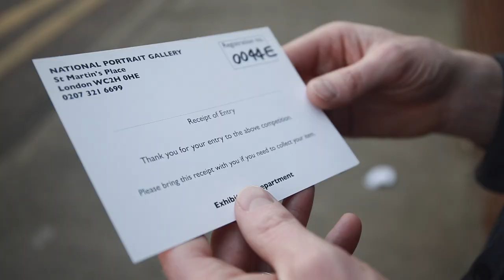What the artist saw: The Judging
Congratulations again to Thomas Ganter, the winner of this year's BP Portrait Award. Meet the judges in this film and see what they were looking for.